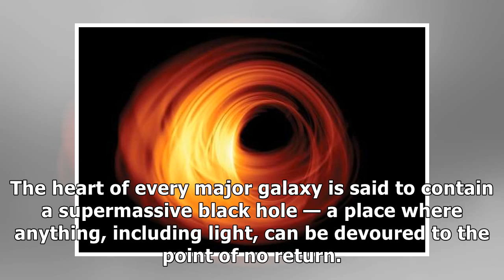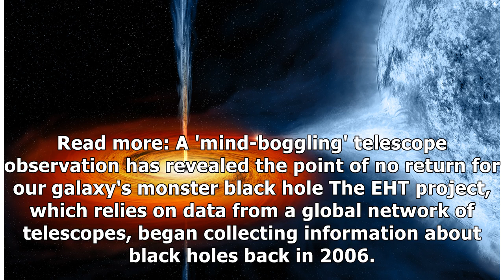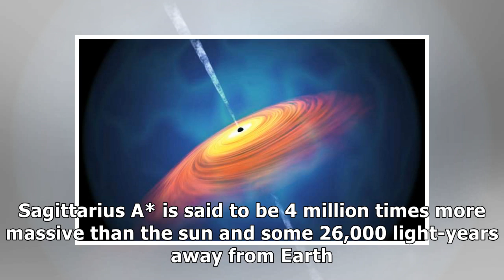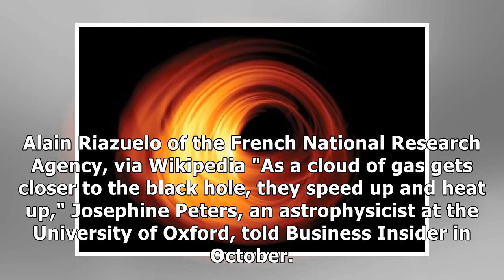Humans are about to see the first-ever photo of a 'supermassive' black hole. Here what we hope to...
Humans are about to see the first-ever photo of a 'supermassive' black hole. Here what we hope to discover